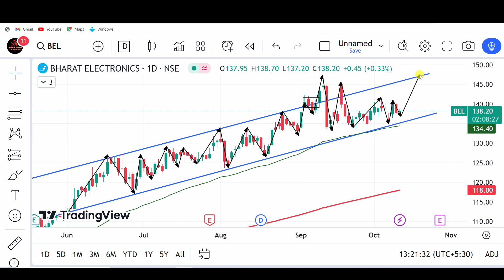bel share latest news। bel share news। bel share analysis। bel shre target।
Hello friends this video is about BEL share latest news and updates technical analysis including.

topic covered :-